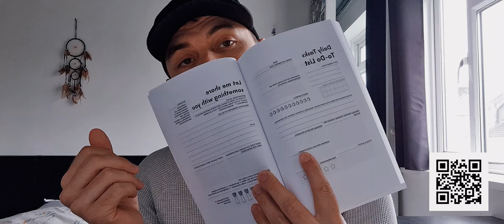#430 Circular Economy in the Welsh Public Sector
Application Deadline: 5th January 2024